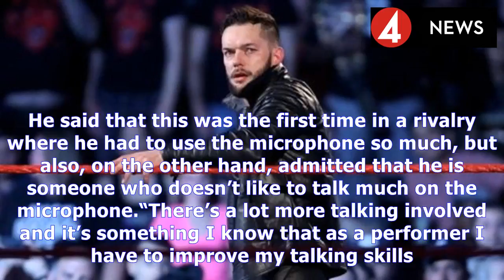Wwe news: finn balor comments on bray wyatt using supernatural powers against him